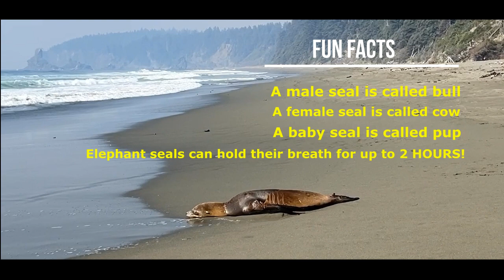Whoa, a seal getting a tan?!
Is this seal getting a tan? ;-D

Short, simple, hand-drawn workouts for the brain.
And good vibes only.